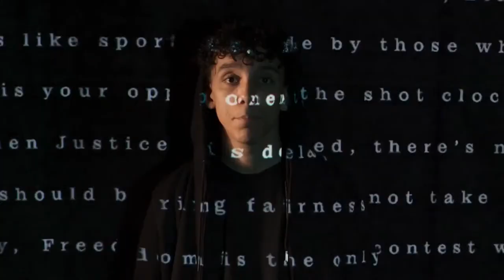Mailbag: College Football Playoff Expansion Updates, NFL Draft Combine Preview, More! | Cover 3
The Cover 3 crew is answering all your mailbag questions in this episode. To submit questions drop them in the live chat or leave us a 5 star review on apple and put your question in the description.